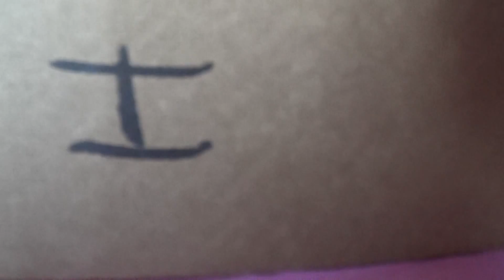Sentiments ~ Episode 4 Saison 2(nouveau voisin)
OMG enfin j'ai mis énormément de temps à le faire désolé pour la longévité de cet épisode mais je vous préviens plus jamais d'épisodes comme ça WOW c'est trop long. *soupirdesoulagemant*
Bon j'espèce qu'il vous plait car j'ai mis du temps à le faire.
Kiss de Cutie

Si t'as lu la description marque "petit secrets entre voisins XP".
Si t'es fan de Sentiments marque "Sentimange".

Merci d'avoir lu et à bientôt !